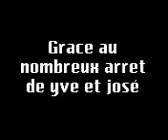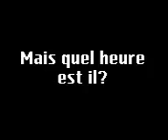arret de bus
quelque activité lors des nombreuse pose en bus !